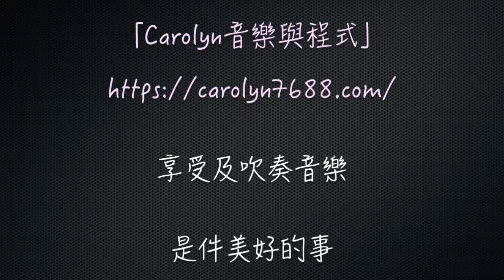Carolyn長笛教室- Class 13-中音D練習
或到Carolyn的網站留言

第13單元的長笛課程規劃了新的音
這個中音D的指法是跟之前的指法完全不同~
所以大家一定要勤練這個音的指法哦~